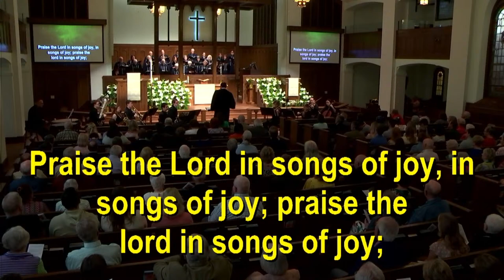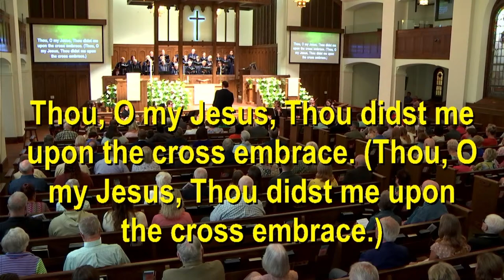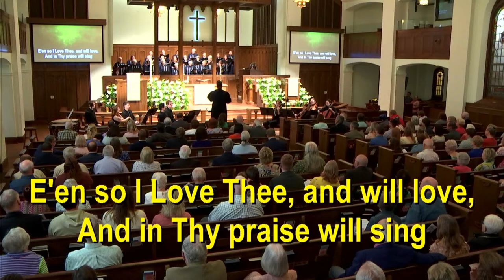03.31.24 - First UMC Stillwater Traditional Worship Service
Sermon Title: "Faith at First Light" - This Easter Sunday, Pastor Kyle will be teaching us out of Luke 13:31-35. Join us as we take a look at the first events of Jesus resurrection, and how we are to walk in full confidence that we bring with us the light of Jesus in the darkest of places.

For more information about our services, missions, ministries, and outreach,

Visiting First UMC for the first time? We would love to help you plan for your visit! for more information!